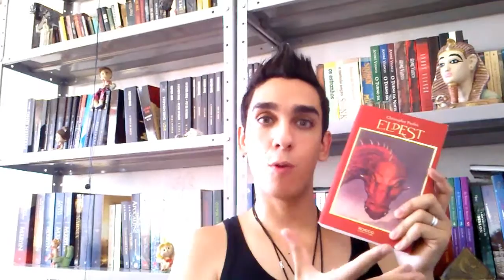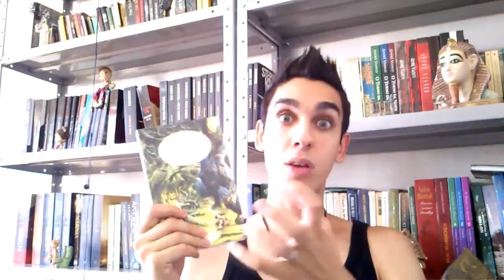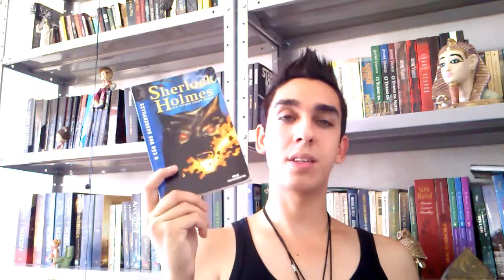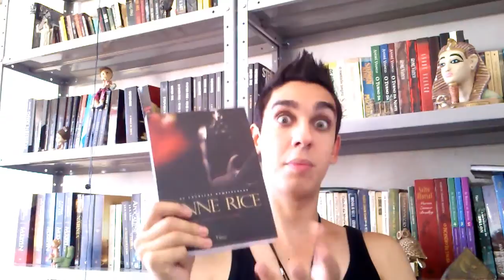[TAG] Um Livro por Gênero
Gêneros:

1 - Um Livro de YA (Young Adult/Jovem Adulto)
2 - Um Livro de Infanto-Juvenil
3 - Um Livro Infantil
4 - Um Livro de Aventura
5 - Um Livro de Fantasia Medieval
6 - Um Livro de Fantasia Contemporânea
7 - Um Livro Histórico
8 - Um Livro de Comédia/Chick Lit
9 - Um Livro de Terror
10 - Um Livro de Romance
11 - Um Livro Clássico
12 - Um Livro Nacional
13 - Um Livro de Contos
14 - Uma Série de Livros
15 - Um Livro de Ficção-Científica
16 - Um Livro de Detetive/Romance Policial
17 - Um Livro de Thriller
18 - Um Livro de Vampiros